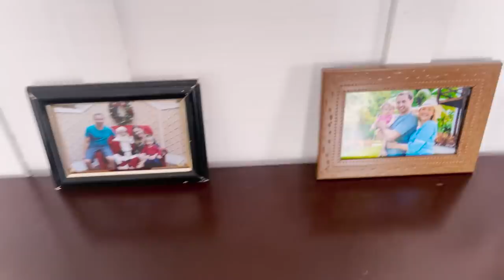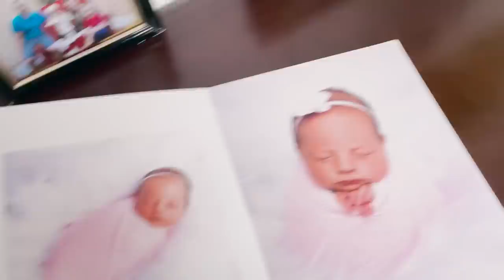NÃO ACREDITO QUE FIZEMOS ISTO PELA PRIMEIRA VEZ ❤️ JÉSSICA GODAR, LAURINHA E HELENA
✔️ Nossa super fotógrafa foi a Joyce

UM DIA DIVERTIDO TIRANDO FOTOS PARA O NATAL ❤️ JÉSSICA GODAR, LAURINHA E HELENA E MARIA ALICE

✔️Nossa caixa postal:
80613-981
Curitiba-PR

Para comprar nosso livrão com o brinde (brinde somente na pré-venda) é só clicar no link:

 @Jéssica Godar

Instagram da Laurinha - @clubinhodalaura
Instagram da Helena - @clubinhodahelena